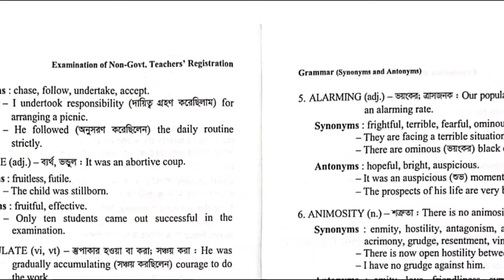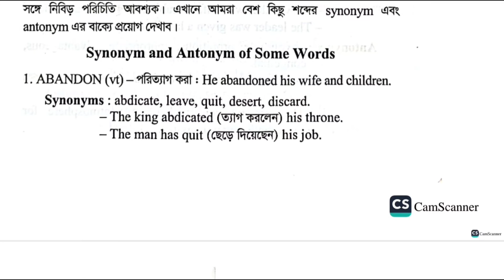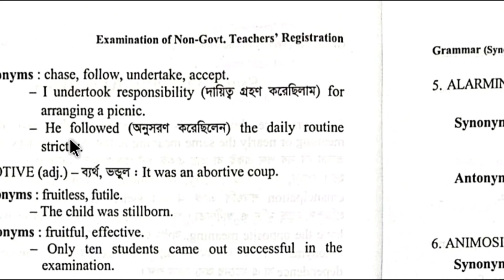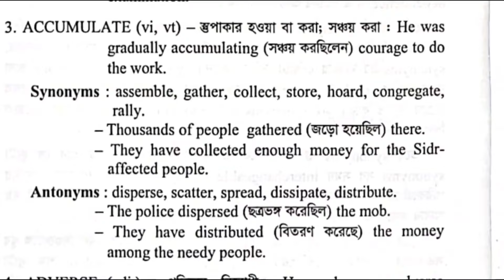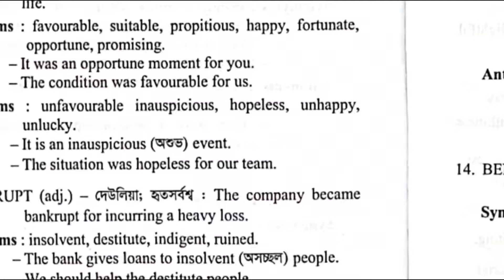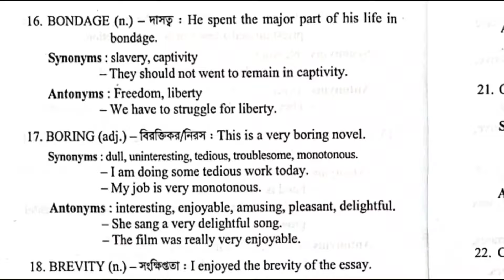#18 th ntrca written English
আসসালামু ওয়ালাইকুম,

১৮তম শিক্ষক নিবন্ধন (লিখিত) পরীক্ষার তারিখ ১২ ও ১৩ জুলাই। তাই হাতে সময় খুবই কম। Ntrca written English Exam এ ভালো করার জন্য আমার Prepare করা  Hand note গুলো পেতে যোগাযোগ করতে পারেন।
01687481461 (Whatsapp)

English with Faysal,
17 th ntrca lecturer Recommended
Haziganj Degree College
& assistant teacher (75 marks) qualified